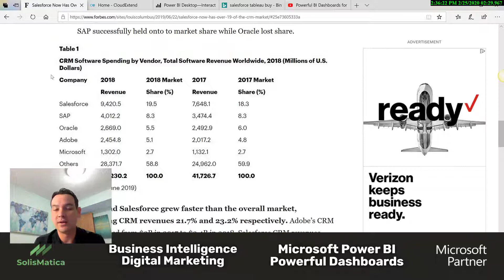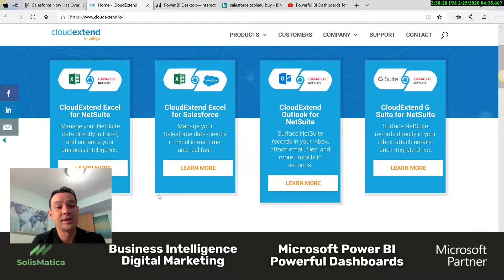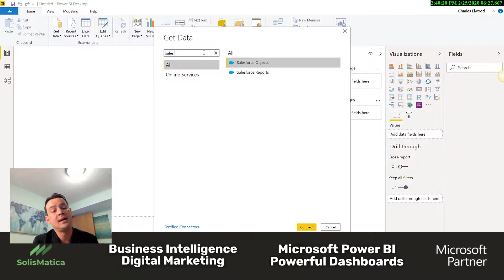Salesforce Dashboards : Export to Excel then visualize in PowerBI the Free way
🎆🎇🔥 100% of the clients that I talk to that use Salesforce CRM export their data to Excel!  Is there a better way to visualize Salesforce CRM data with PowerBI?  🎆🎇🔥

1) Article from Forbes that I reference in the video about the CRM market share :
2) Cloudextend.io website that I show in the video.  A way to connect Netsuite and Salesforce records to Excel :
3) List of all the PowerBI connectors:  Excel, SQL Server, Azure, Salesforce, MS Access and the list goes on :

👩‍🏫👨‍🏫 Why are companies using Salesforce, then exporting to Excel and then bringing the data into PowerBI?
My theory :
1) PowerBI desktop is free!
2) Its easy to connect your ERP/MRP system to Salesforce data with PowerBI